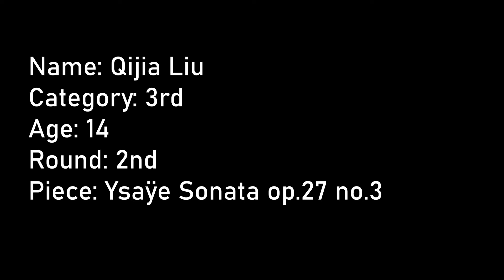Liu Qijia , 14years. Ysaÿe Sonata op.27 no.3.